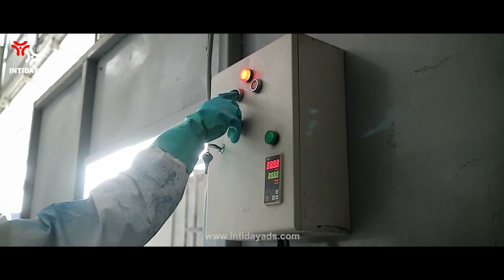Process Powder Coating Baseplate PEDROGIL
PT. INTIDAYA DINAMIKA SEJATI (SINCE 1969)
(Official Distributor of Becker Pump & Pedrogil Indonesia)

PT. INTIDAYA DINAMIKA SEJATI adalah perusahaan yang bergerak pada Design, Engineering dan Service di bidang usaha Industri dan umum. Workshop Bengkel Sejati didirikan di kota Jember pada tahun 1969. Seiring dengan waktu perusahaan ini telah berkembang dan semakin mendalami dalam berbagai pekerjaan. Menyediakan berbagai macam jasa service untuk berbagai macam produk seperti Vacuum Pump, Roots Blower, Compressor Air-End, Control Panel, Air Lock dan berbagai keperluan Industri. Kami selalu berusaha mengedepankan kualitas dan pelayanan terbaik untuk konsumen kami dengan beberapa ketersediaan mesin kerja penunjang yang kompleks dengan harga terjangkau.

Berikut alamat kantor cabang PT. INTIDAYA DINAMIKA SEJATI :

Head Office Surabaya
Jl. Sidosermo Indah I/11
Kel. Sidosermo - Kec. Wonocolo

Workshop Jember
Jl. Mh. Thamrin Km 1
Ajung - Kab. Jember

Cabang Jakarta
Jl. Pangeran Jayakarta
Ruko Blok 123 No. 41

Cabang Semarang
Perum Griya Bukit Jati Asri
Blok C18 - Ungaran Timur